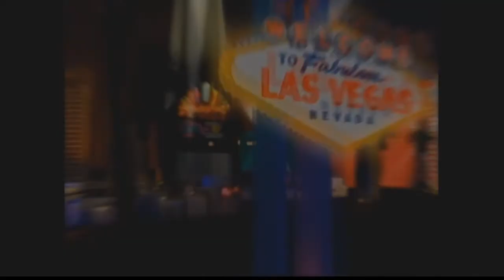College Football Bowl Preview, Betting Tips, Tulane vs. Lafayette, USC vs. Fresno, December 21, 2013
Proline is on the air, College Football Bowl Preview! Las Vegas handicappers Dave Cokin and John Cranton examine the 2013 College football Bowl season, Tulane vs. Lafayette New Orleans Bowl, USC vs. Fresno State Las Vegas Bowl, plus bowl betting tips, free picks, best bets.

Proline NFL Week 14, Vegas Line Limits, Colts vs. Bengals, Lions vs. Eagles, December 7, 2013

Proline NFL Week 9, What's up with NY Jets? Eagles vs. Raiders, Colts vs. Texas, November 3, 2013

Proline NFL Week 6, Jags/Broncos Betting Line, Packers vs. Ravens, Saints vs. Pats, October 13, 2013

"College Football" "Bowls"  " Tulane vs. UL Lafayette" "USC vs. Fresno State"  "betting tips" "las vegas" "free picks"